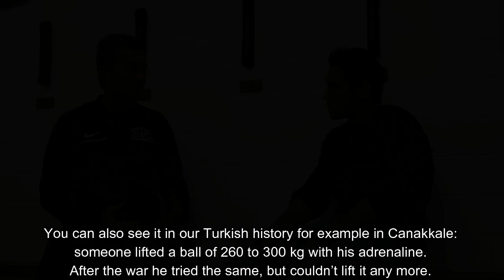The Making of - Haldun Alagas vs. Metin Kayar (2020)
For your application go to fill in this form

We now offer bundles of each Course as follows (you earn 10%):

- Kenjutsu with one hand for 125$ (contains 6 courses, each for 29$)

- Nito Jutsu / Double Sword, for 125$ (contains 5 courses, four for 29$ and one for 19$)

- Sports Kenjutsu for 65$ (contains 3 courses, two for 29$ and one for 19$)

Every course is tought by Metin Kayar, 10th Dan Master in Japanese Martial Arts and 16 times world champion in different martial arts. He owns his School in Liechtenstein and has over 300 students (Children and adults) studying in private and group lessons. He teaches international masters and groups in Kenjutsu and is able to give diplomas which come directly from Japan in cooperation with Soke Irie Yasuhiro from Japan.